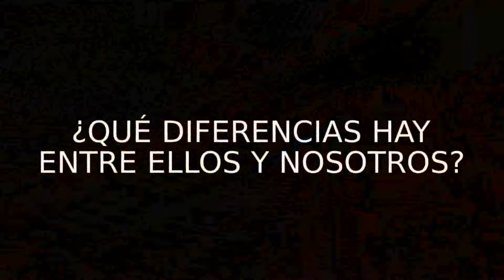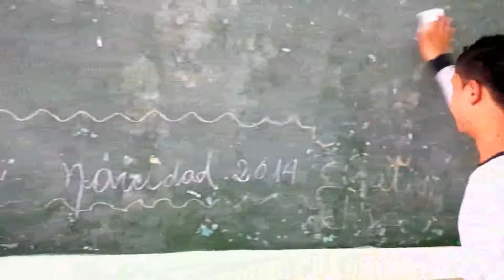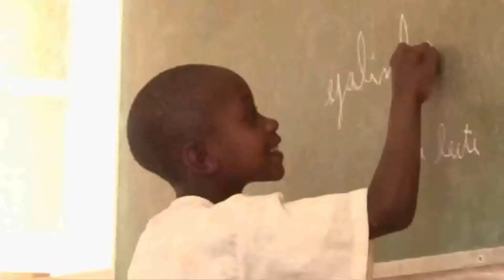RESCATANDO SUEÑOS - Comunicación Social UBV Chivacoa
Spot presentado por los alumnos del 7mo Sem de Comunicación Social. de la Aldea Universitaria Simón Rodrigue. Chivacoa Estado Yaracuy, Misión Sucre -Universidad Bolivariana de Venezuela.
tutor: Roberto Yagua